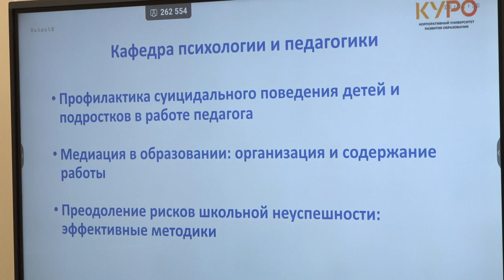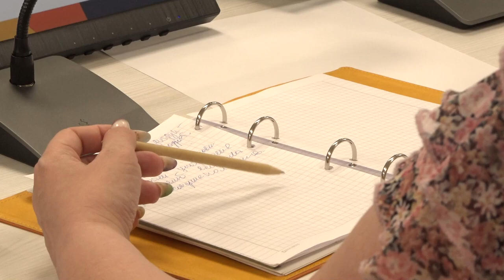Новые подходы в работе с детьми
Повысить квалификацию и стать ближе к детям, попавшим в трудную ситуацию. Педагоги, сотрудники опеки и комиссии по делам несовершеннолетних улучшают свои навыки. Двухдневное обучение прошло на базе Одинцовской школы №14.